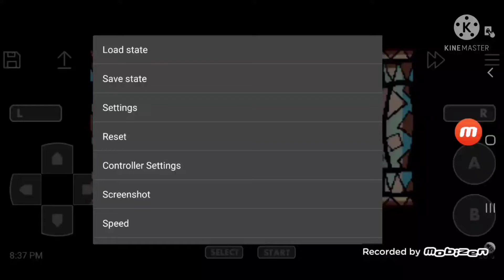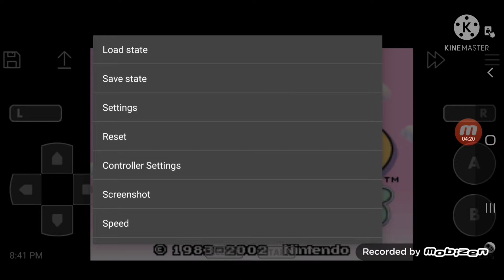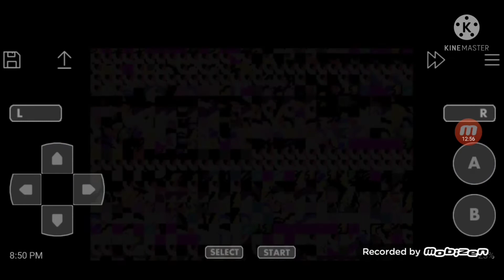Yoshi's Island Lets Play:Pt 1 Starting Somewhere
Now we are playing Yoshi's Island. Time to Make Eggs and Throw Eggs!